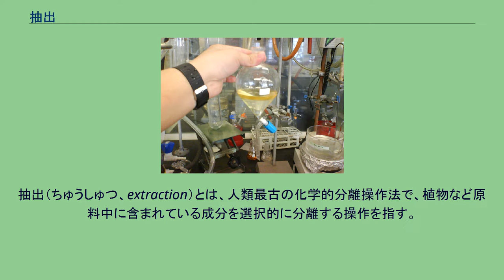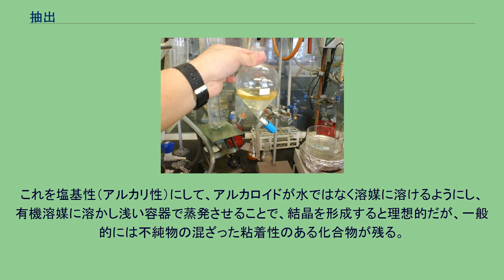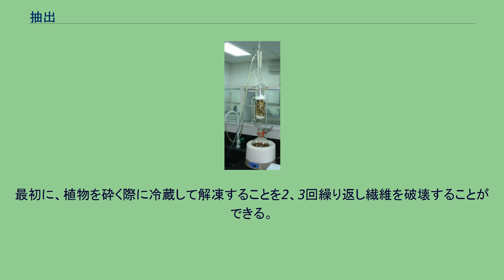抽出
果物中の化学物質をソックスレー抽出器で抽出している例。
この抽出器は、固体を筒に詰め、溶媒に可溶物を溶出させて下に落とし、落ちた溶媒は沸騰によって再利用されるという仕組み。
溶媒に溶け、揮発しない成分だけが下のフラスコに濃縮される。
抽出（ちゅうしゅつ、extraction）とは、人類最古の化学的分離操作法で、植物など原料中に含まれている成分を選択的に分離する操作を指す。
固液抽出は、種子や葉など固体の混合物から、溶媒に溶出する成分を抽出する。
液液抽出は、水と油のように分離する2種類の溶媒を用い、一方に溶出する成分を抽出する。
酸塩基抽出は、酸塩基反応を起こし、油溶性の安息香酸を、水溶性の安息香酸ナトリウムにするように、成分を分離させる方法である。
抽出後、必要であれば、さらに精製を行う。
人類最古の科学的操作法であり、日常的にも、コーヒーや茶を淹れる、鰹節や昆布から出汁を取るなど広く行われている。
植物から微量成分を取り出すなど学術的な利用もされたり、ファインケミカルやウランの分離など工業にも用いられる。
19世紀半ばから有機化学者は、それまで使われてきた薬や香料から、化合物を抽出、単離しその性状を調査し、例えば、ケシからモルヒネ、コカからコカイン、ペパーミントからハッカ脳を取り出してきた。
有機化学における抽出方法として、固液抽出、液液抽出、酸塩基抽出が常用されている。
固相抽出または固液抽出（固体/液体抽出）は、植物などの固体から目的成分をよく溶解する溶媒を使って抽出する。
液液抽出（液体/液体抽出、分液または、溶媒抽出法）は、混じり合わない二つの溶媒を用いてそれぞれの溶媒に対する溶解度の差を利用することで行う方法。
酸塩基抽出は、物質を分離するために酸塩基反応を用いる。
固体からの成分を抽出したい場合、一般的には試料を溶媒に浸漬し、可能であれば加熱・攪拌する。
成分によっては抽出剤としてキレート剤や酸・アルカリなどを加える。
試料が少ない場合は、ソックスレー抽出器を用いれば、より少ない溶媒で、短時間で効率よく抽出することができる。
一般的に溶媒の温度が高まるほど、溶解度が増加する。
分液の様子。
上層がジエチルエーテルによる有機層、下層が水層 主に用いられる溶媒系は水と非極性有機溶媒であり、反応混合物中から塩を取り除くことができる。
通常、有機溶媒は水よりも密度が小さく、二層に別れたとき上層に来るのが有機層であり、下層に来るのが水層である。
ただし、ジクロロメタン、クロロホルムなどのハロゲン系溶媒は水よりも比重が大きいので下層となる。
有機溶媒に可溶な化合物の回収を目的とする場合の主な手順は次のようになる。
混合物を適量の有機溶媒に溶かし、分液漏斗に移す。
適当な量の水を分液漏斗に加える。
十分に混合し、平衡状態になるようにする。
下のコックから下層（水層）を別の容器（フラスコ等）にあけ、上層（有機層）を上から別の容器にあける。
水層を分液漏斗にもう一度入れ、適量の有機溶媒を加えた後、3. および4. を数回繰り返す。
有機層を集め分液漏斗に入れ、飽和食塩水を適量加え、十分に混合する（残存する水分を低減するため）。
下層（飽和食塩水相）と上層（有機層）を分けて、有機層を硫酸ナトリウム等で乾燥し、溶媒を留去する。
分配係数のため一般に同じ量の原料から、同量例えば100mlの溶媒で1回抽出する（ある計算では4g得られるとする）より、回数を増やし50mlで2回抽出する（3gと1.5gの計4.5gとする）、33.3mlで3回抽出（計4.7gとする）する方が抽出される量は増加するが、当然手間は増えることになり兼ね合いである。
酸塩基抽出では、酸塩基反応を用いて、物質を分離する。
平衡定数 pKa が用いられる。
例えば、フェノールとアニリンが溶けたエーテル溶液に、水酸化ナトリウムを溶かした水を混ぜると、フェノールはナトリウムフェノキシドとなって水層に溶けて移り、アニリンはエーテル層に残っている。
一般に、抽出によって得られた物質は、目的の物質だけでない他の化合物も含むことが多い。
したがって、純度の高いものが必要な場合には、さらに別の精製法を行う必要があり、蒸留、逆抽出、カラムクロマトグラフィー、再結晶等が行われる。
右の三角フラスコの溶液は、上層と下層との間にやっかいなエマルションが形成されている。
エマルション（乳濁）は、分離する液体同士が混濁することであり、抽出中の物質の中に洗剤のような性質を持つ物質があると形成される。
形...